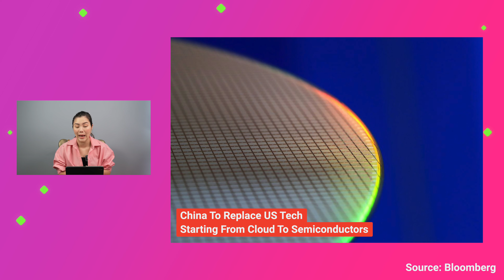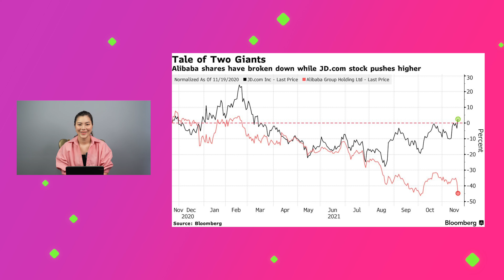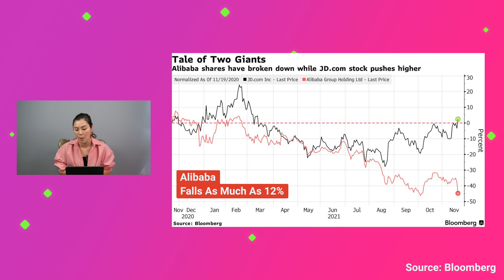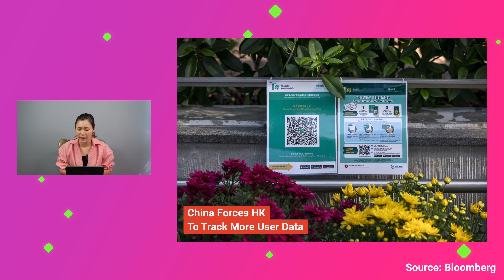มั่นหน้าลงทุน: ข่าวการเงินรอบโลกในสัปดาห์ที่ผ่านมา 15/11/21 - 19/11/21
สวัสดีคะ วันนี้ Beauty Investor มาอัพเดทข่าวสำคัญทางการเงินรายสัปดาห์ให้เพื่อนๆ ได้ทราบกันนะค้า

0.26: Virtual Summit ออกมาดีตามคาด
1.57: จีนเร่งลงทุนเทคโนโลยี
3.28: Alibaba ปรับตัวลงแรง
4.52: การเปิดพรหมแดนฮ่องกง-จีนยากกว่าที่คิด
6.24: ข้อมูลเศรษฐกิจสหรัฐสดใส

หวังว่าคลิปนี้จะเป็นประโยชน์ในการลงทุนของทุกคนไม่มากก็น้อยนะคะ

✅ ทั้งนี้ อย่าลืมติดตามนิคกี้เพิ่มเติมได้ทาง

Source: Bloomberg